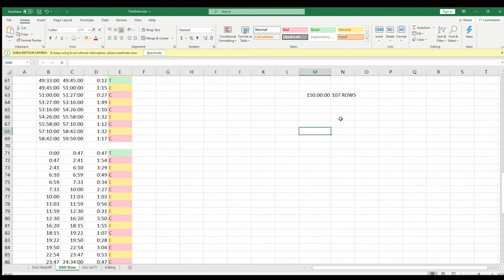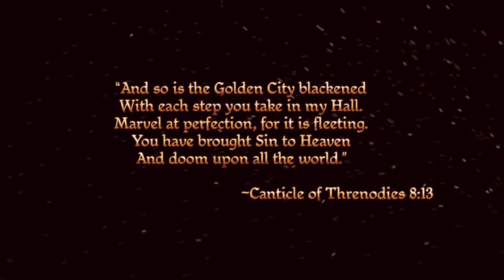A Dragon Age Origins Critique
Intro - 0:00
Story (Mages/Elves/Dwarves) - 07:05
Story (Humans/Finale) - 43:55
Combat - 1:10:54
DLCs Part 1 - 1:29:25
DA Awakening - 1:43:50
DLCs Part 2 - 2:11:35
Conclusions - 2:20:24
Bloopers - 2:25:38

This is the first video in a three part series critique on the Dragon Age games with a focus on why I ended up falling in love with DA2 and DA Inquisition when compared to most other people who prefered the first game instead. I cover the entire main campaign, all eight of the DLCs for the game, as well as an in depth look into the combat system in order to try an analyze just about every single part of this entry to the series.

I was initially planning on releasing the three videos at once on September 7th, until I realized the sheer amount of time this project was going to take; and my only hope by this point is that I might be able to finish this project by the end of September considering I likely have around 100 man hours of work left to do on the last two videos.

As always, if you have any criticisms or recomendations for me in future videos please a comment below, or you can give me a like and subscribe to show me how much you like where the channel is going.

For more creators that you might be interested in, check out the names below or drop your own name in the comments to see if I like what you make.